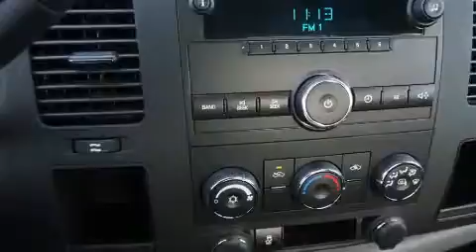2014 GMC Sierra 2500HD Decatur TX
We've been honored to serve the Decatur TX area , we promise that your experience at our dealership will exceed your expectations ! Year : 2014 Make : GMC Model : Sierra 2500HD Engine : 6.0L 8 Cyl. Fuel Injected Trans . : 6-Speed Automatic Exterior : Summit White Miles : 63 James Wood Motors US Hwy 287 South Decatur , TX 76234 Welcome to James Wood - your source for quality new and used cars from Buick , Cadillac , Chevrolet , GMC , Hyundai , and Pontiac . With two north Texas locations to serve you - Decatur and Denton - our new new used car sales force is ready to assist with your next new or used car purchase . We have a large inventory of new and used cars ready for delivery today . Proudly serving the Dallas and Fort Worth Metroplex ! The James Wood Auto Group's business philosophy is to provide our customers with quality Chevrolet , Pontiac , Hyundai , Buick , GMC , and Cadillac cars , trucks and SUVs , but also provide great value and service . We are celebrating 30 years in the automotive business in the Dallas - Ft . Worth , Texas area , and it is our policy to treat every visitor that enters our Chevy , Pontiac , Buick , GMC , Hyundai , and Cadillac dealership doors as an honored guest without exception . The bottom line is we work hard every day to provide a friendly and professional sales experience for the car or truck buyer , quotes Mr . Wood . Every customer deserves that and we guarantee that you'll find it at the James Wood dealerships . 2014 GMC Sierra 2500HD Decatur TX